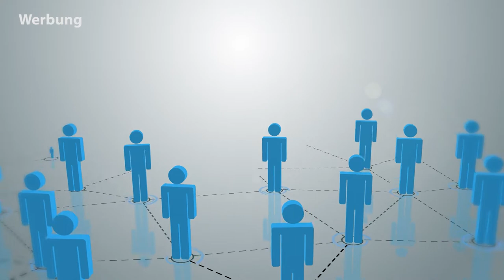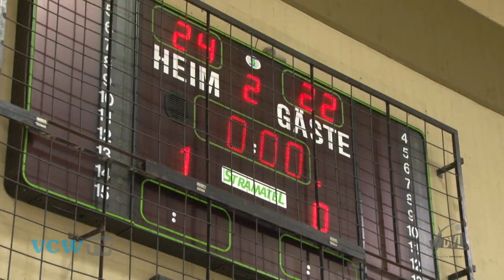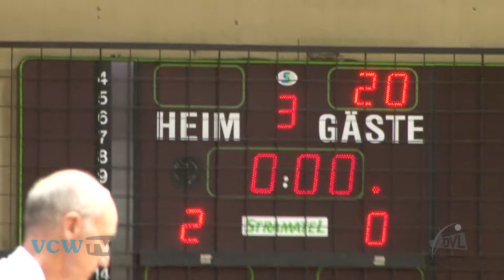VCW TV: Spielbericht Ladies in Black Aachen - VC Wiesbaden (DVL, 4. Spieltag, 02.11.2013)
Gegen den Schweriner SC gab es eine klare 0:3-Niederlage. Nun müssen die Hessinnen nach Aachen reisen. Ein Blick auf die Statistik der letzten Saison zeigt, dass der VCW sich traditionell gegen die "Ladies in Black" schwer tut. Kann das Team von Andreas Vollmer wieder den Weg auf die Siegerstraße einschlagen?

Kamera und Ton: Philipp Plettenberg
Bericht: Daniel R. Schmidt
Schnitt: Daniel R. Schmidt